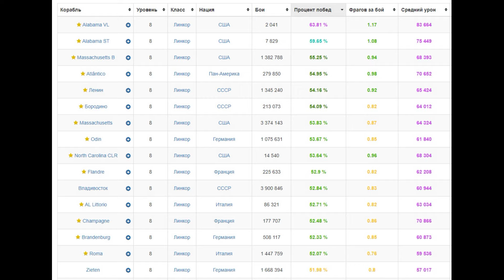ЛИНКОР «ЛЕНИН»: БРАТЬ ИЛИ НЕТ – ВОТ В ЧЕМ ВОПРОС ⚓ Мир кораблей